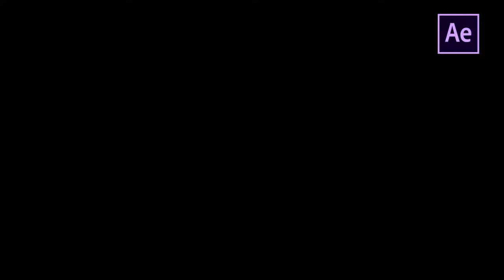Liquid Transitions - After Effects Template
Liquid Motion Transitions is a lively and dynamic After Effects template that contains 10 quick, cool and stylishly animated hand drawn liquid transitions in a beautiful cartoon style. Easily style them to the desired preferences, using the smart color controllers. A slick way to enhance your kids TV shows, cartoons, commercials, adverts, trailers, teasers, presentations, slideshows, promotions and upcoming events videos. Create a splash with these fun, fresh, and creatively animated liquid transitions. No plugins required.